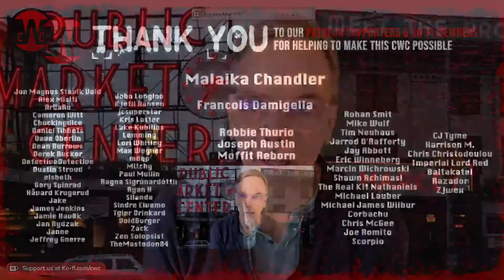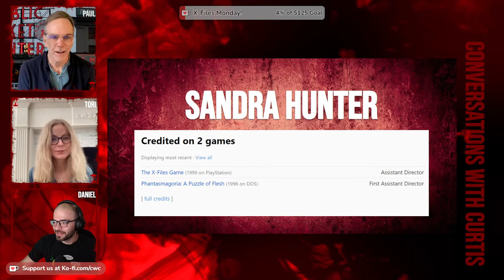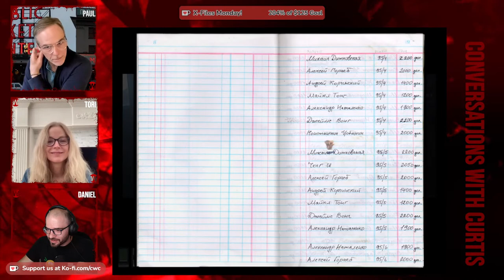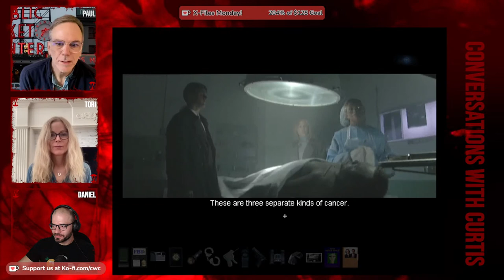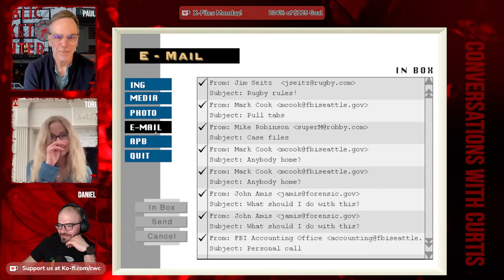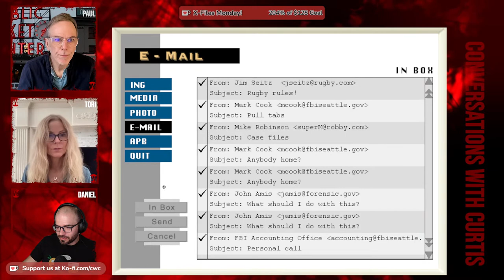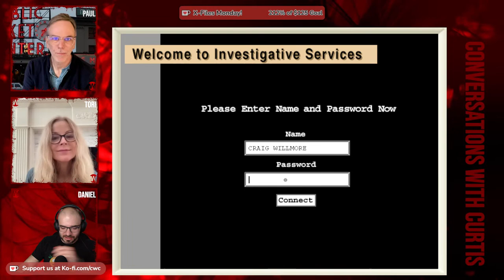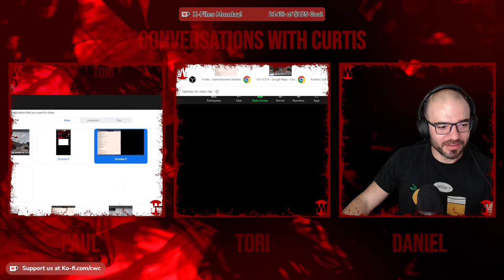Paul & Tori play X-Files The Game - PART 5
Livetreaming with Victoria Morsell Hemingson (Adrienne from Phantasmagoria 1) on (most) Mondays at 1pm (PT).